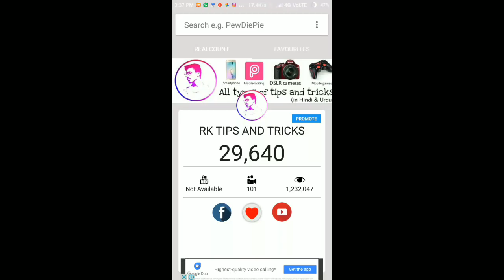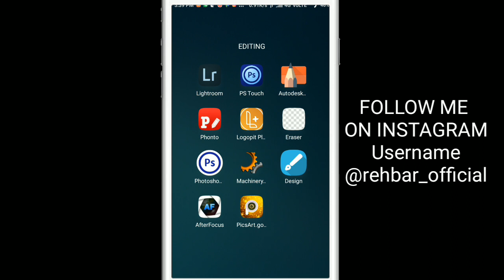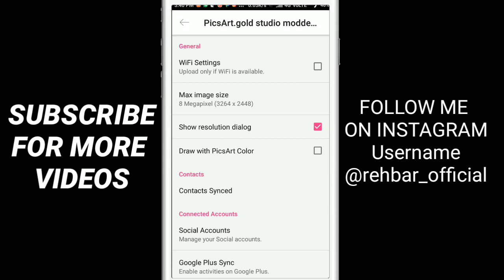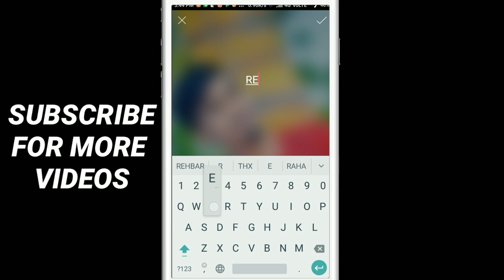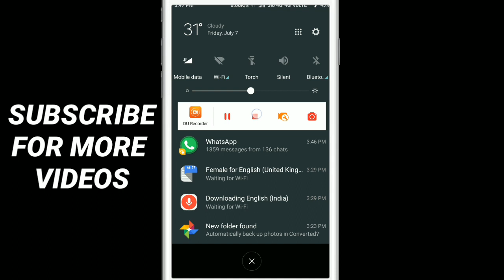PICSART GOLD IS BEST OR NOT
Hi friends aaj is video main aapko batane wala picsart Gold ke baare mein